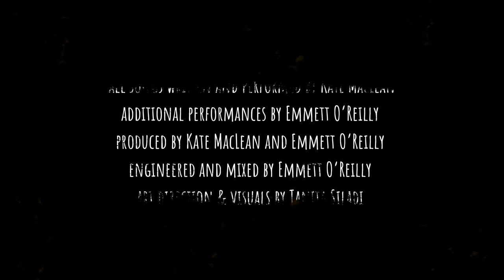unbidden - kate maclean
the third track off of the EP "almost, not quite"

on streaming services in a couple of months, probably

written & performed by kate maclean
except for the bass & some low bg vox ahhs, that was emmett o'reilly
recorded & mixed by emmett o'reilly
produced by kate maclean & emmett o'reilly
art direction & visuals by tanita siladi

hi! here's the five minute song about emotional clutter off the EP featuring 90's chick rock influences & sweet chumbwamba ahhs

massive thanks to emmett & tanita who are superb artists & phenomenal friends